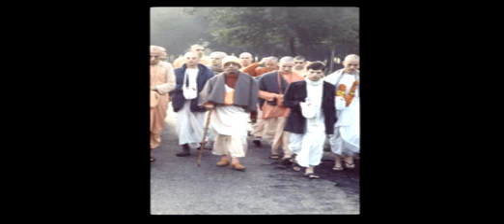God Is Open for Everyone Pt 2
These are the profound words of a self realized soul: A.C. Bhaktivedanta Swami Prabhupada and how he sees today's world. Learn from him how to change and better our planet and ourselves for the good of everyone. In this lecture he speaks about God being open for everyone.